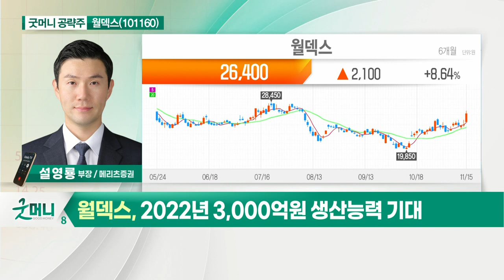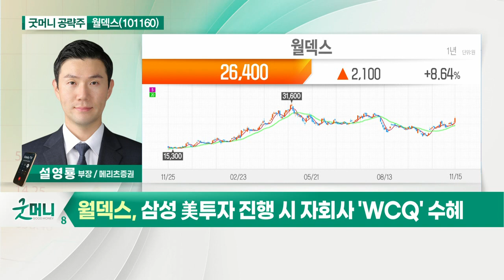월덱스(101160)... 반도체 소모성 실리콘 전극·쿼츠링 제조_굿머니 공략주 (20211116)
월덱스(101160)
- 반도체 소모성 실리콘 전극·쿼츠링 제조
- 지속적 증설로 올해 캐파 30% 증가
- 2022년 3,000억 원 생산능력 기대
- 삼성 美 투자 진행 시 자회사 'WCQ' 수혜